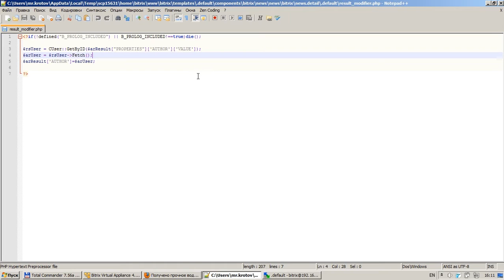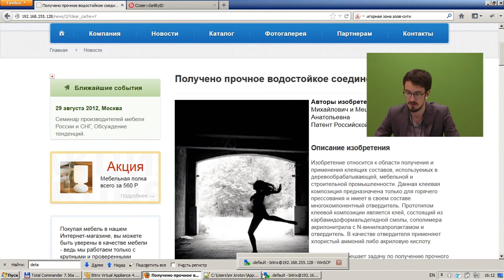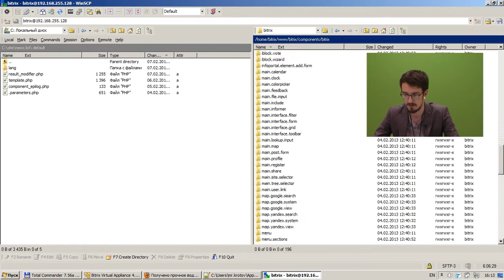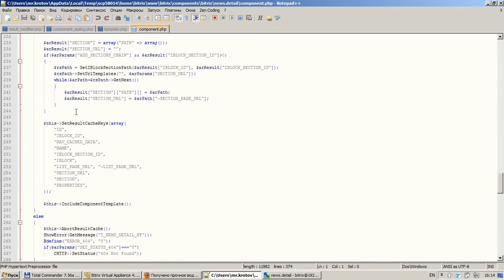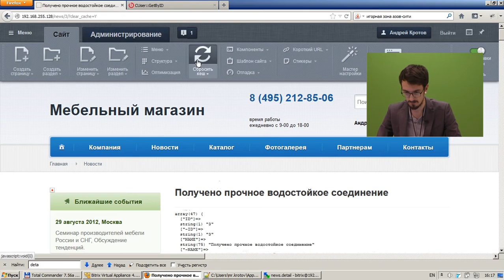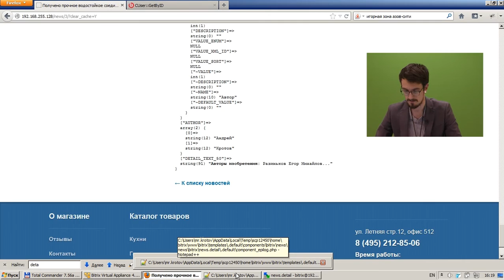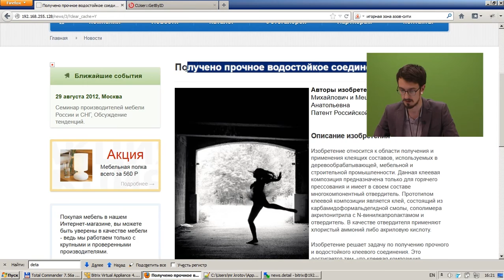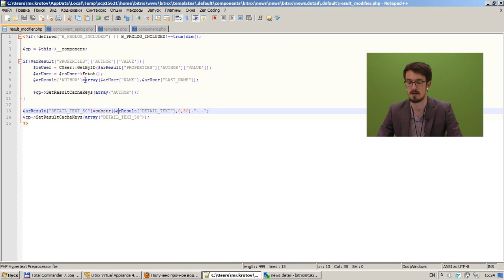1. Урок - Расширение возможностей типовых компонентов - component_epilog.php, видео 4/5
Курс №2 - Основные технологии и расширение типовых возможностей системы